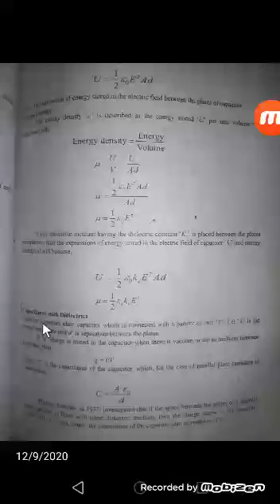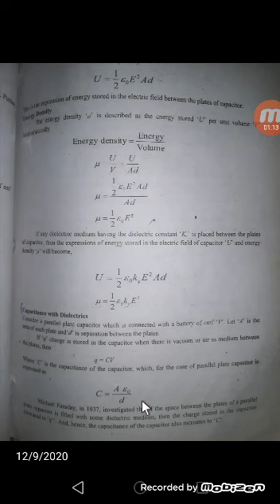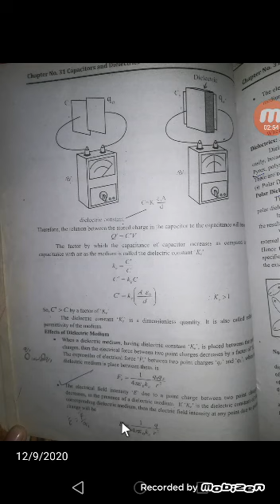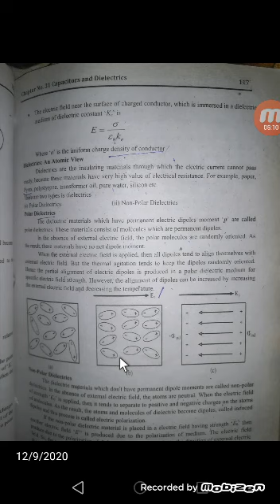Physics paper C 4th year Capacitance with Dielectrics